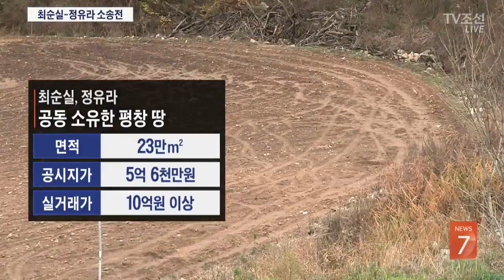틀어진 모녀 관계…최순실, 정유라에 '평창 땅' 소송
최순실씨가 딸 정유라씨를 상대로 부동산 처분 금지 가처분 소송을 낸 사실이 뒤늦게 알려졌습니다. 최씨는 전 남편인 정윤회씨와도 재산 분쟁을 벌였죠.

이 가족, 재산을 두고 왜 이렇게 싸우는지... 김지아 기자입니다.